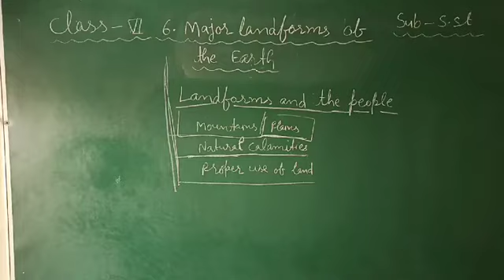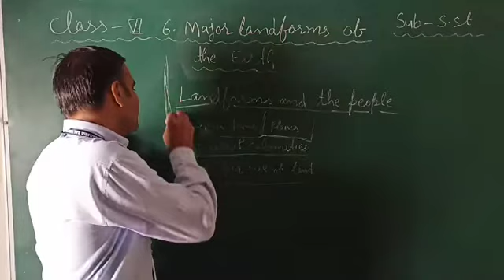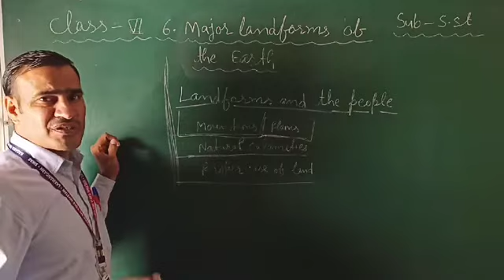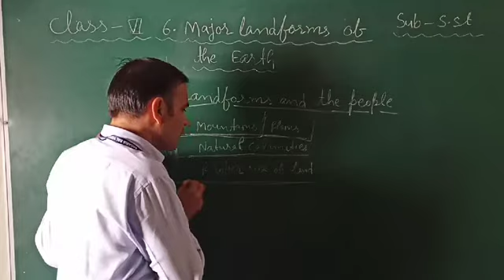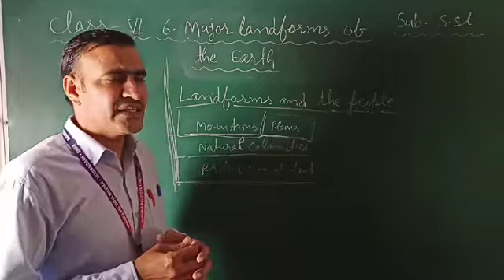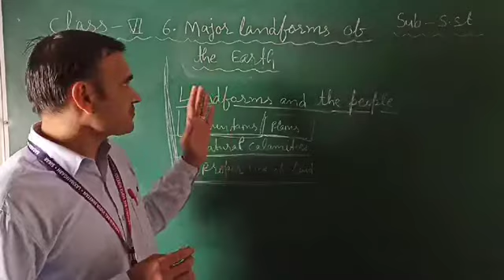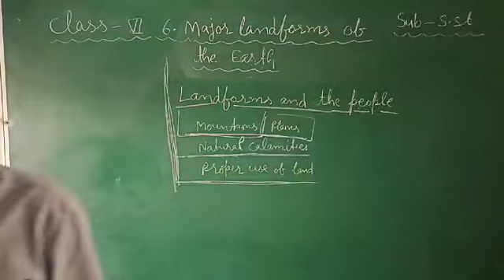Class VI Sst : Landforms and the people